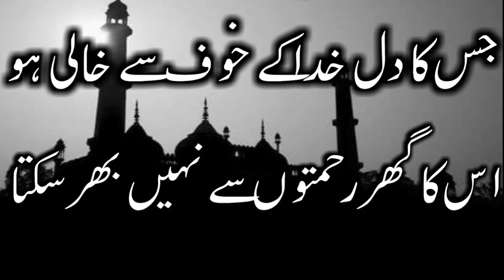Skin Whitening & Skin Bleaching Rapid Formula Serum: Beauty Tips In Urdu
So Buddies, In this video I am going to share Skin Whitening & Skin Bleaching Rapid Formula Serum for both male & female can be used for body lightening.